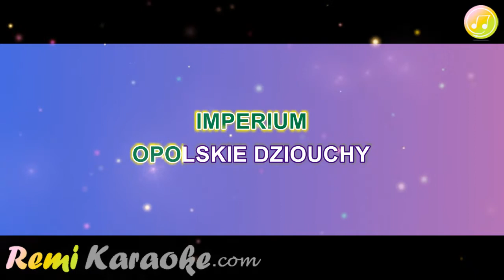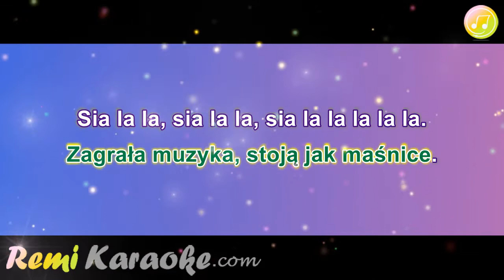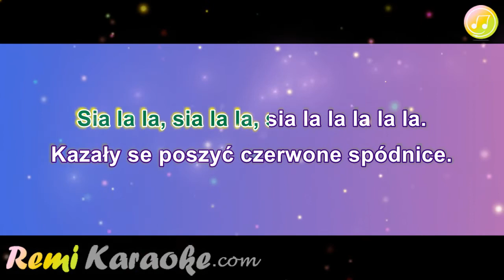Imperium - Opolskie Dziouchy (karaoke - RemiKaraoke.com)